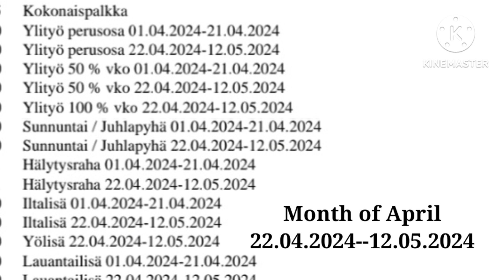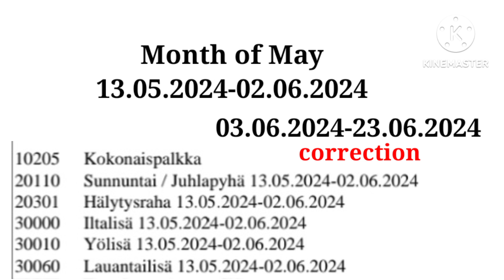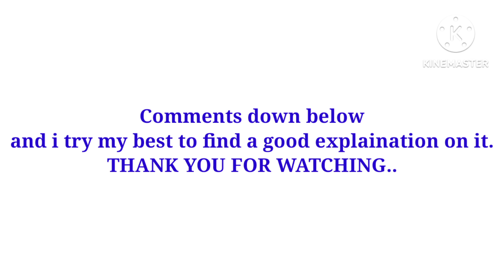PAANO BILANGIN ANG OVERTIME?ILANG ARAW AT KAILAN MATATANGGAP?Practicalnursefinland